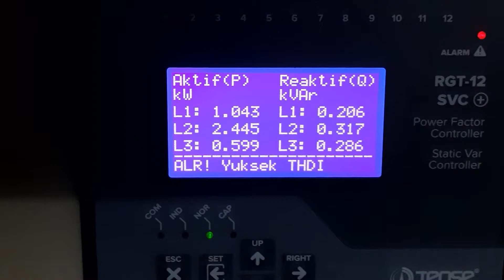rgt 12 svc test